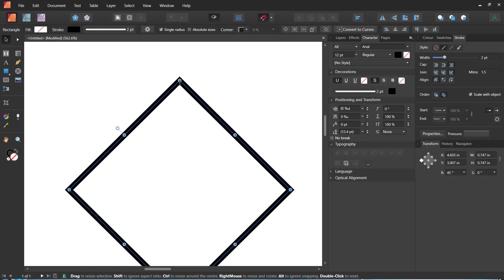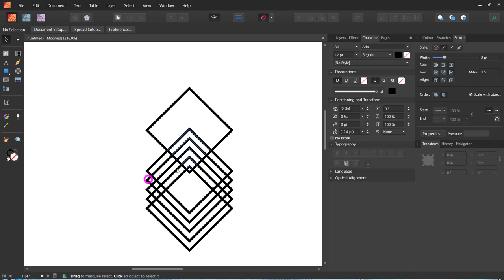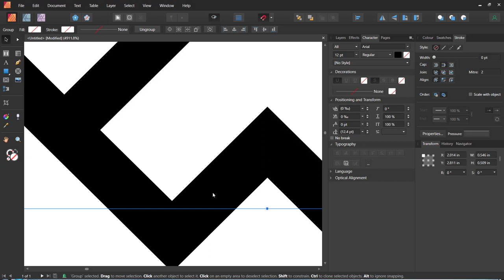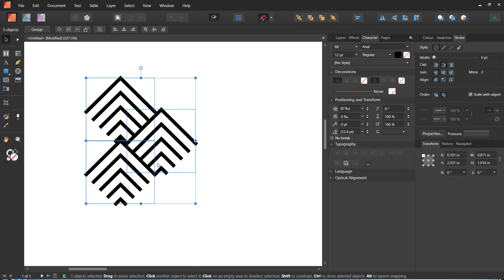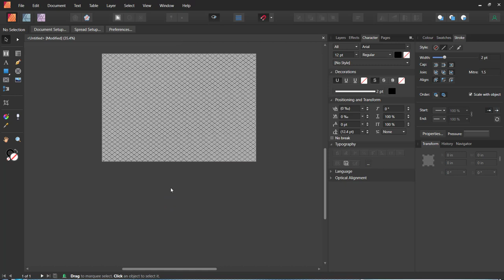EASSY GEOMETRIC PATTERN DESIGN IN AFFINITY PUBLISHER Geometric Pattern, Pattern, Background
YOU CAN EASSILY DESIGN THIS GEOMETRIC PATTERN IN AFFINITY PUBLISHER, DESIGNER AND PHOTO OR ANY OTHER GRAPHICS DESIGN SOFTWARE.

Geometric Pattern, Pattern, Background, Affinity, adobe, design